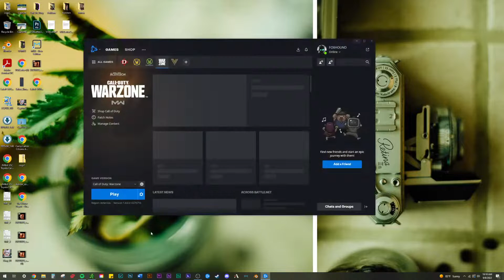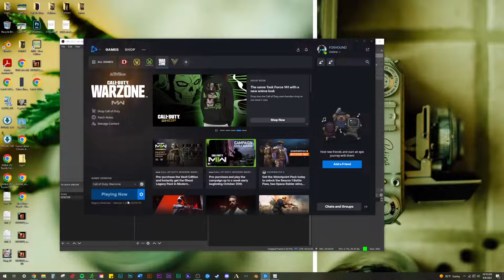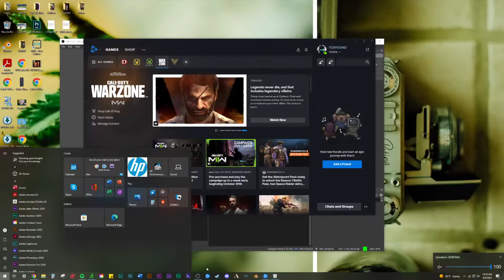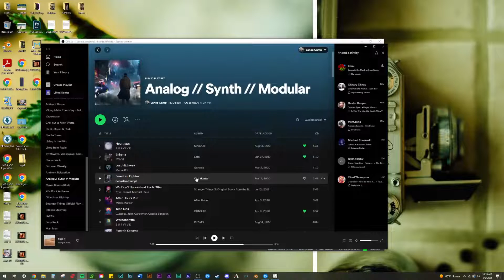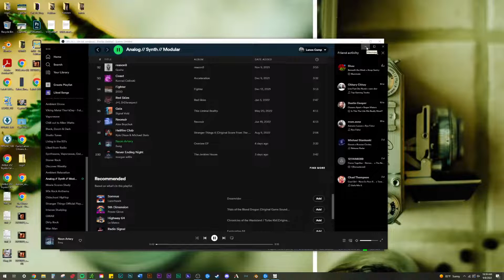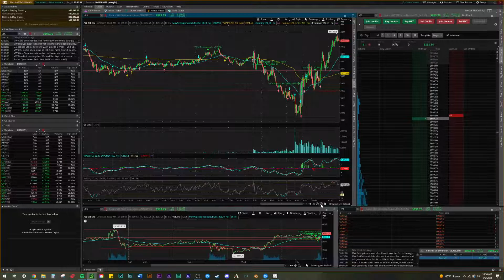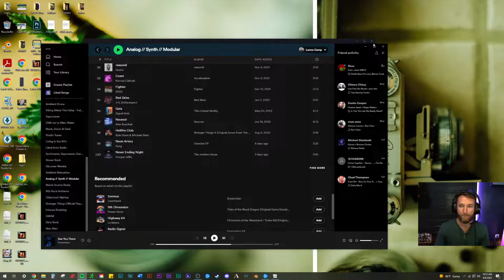Dr Harry Henderson Live Stream